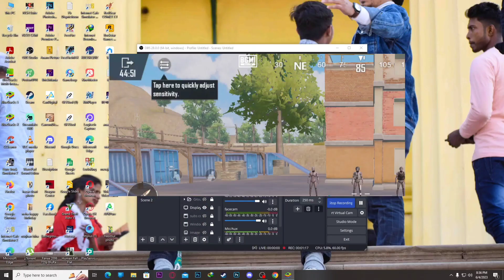Joystick Not working | 100%Fix Joystick Working in Bluestacks | bgmi New Ubdate Joystick Not working